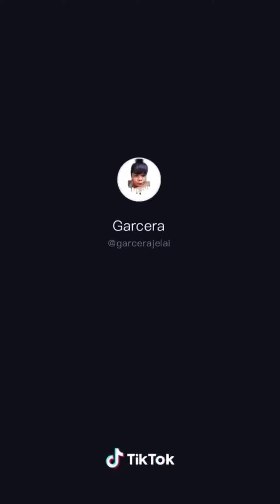KARATE SELF DEFENSE - only in the philippines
Ibat ibang self defense ng pagkakarate dito sa pilipinas.